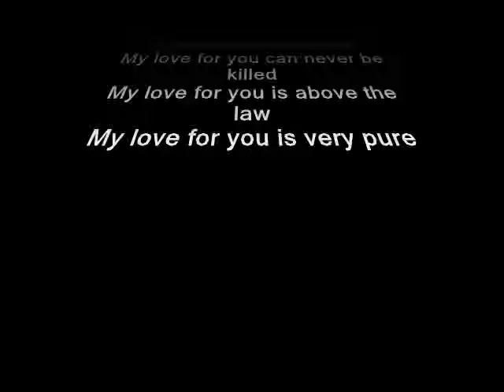My love for you is above the law ,